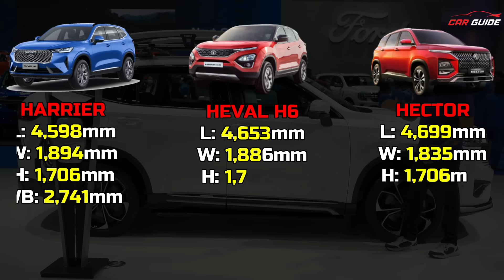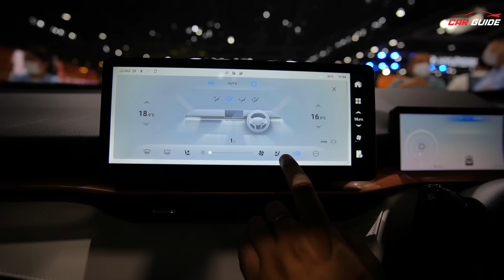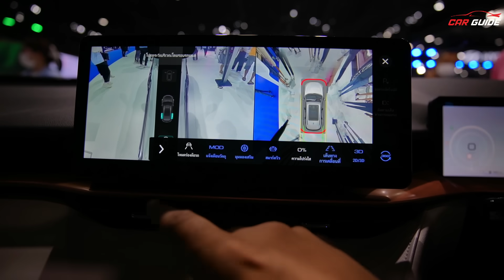200kmpl ki Mileage SUV | Tata Harrier 2023 Rival | ADAS - 360 Cameras - Panoramic Sunroof - Luxury🔥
Latest Car Reviews India | Great Wall Motors Haval H6 Plug in Hybrid gives you 200kmpl of mileage with EV mode of 200km as well. This plug in hybrid competes with the Tata Harrier Petrol in terms of dimensions and features. GWM Haval H6 PHEV mein aapko ADAS, 360 degree cameras, panoramic sunroof, premium interiors, electrically adjustable seats, ventilated seats, badhi touchscreen aur aese bahut sare latest features mil jate hai. Powerful 1.5 Liter ka turbocharged petrol engine compete karega with Tata Harrier Petrol and MG Hector 2023 ke sath bhi. This Haval H6 PHEV was showcased at the Bangkok International Motor Show 2023 organized by @GrandPrixOnline
Great Wall Motors
Great Wall Motors India
Haval H6
Haval H6 Hybrid
Haval H6 plug in hybrid
Haval H6 2023
Haval H6 Petrol
MG Hector Petrol
Upcoming SUV 2023
Upcoming SUV India
Hybrid Cars India
Plug in Hybrid
Hybrid Cars
Best Mileage Car
Best Average Car
Most Mileage Car
Bangkok International Motor Show